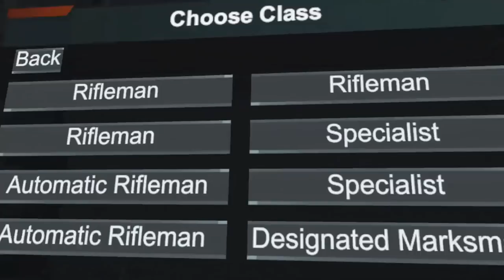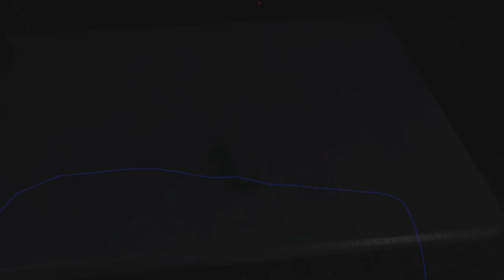[Onward] Naddition "Accidentally" Killing his Team-mate Simulator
Onward VR with Naddition and Friends. Teamwork is not our strong point...